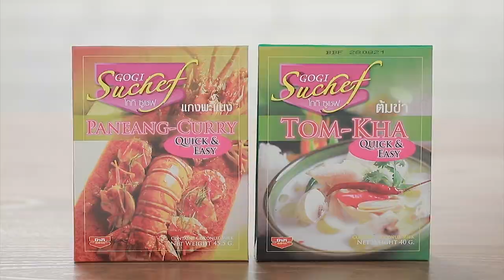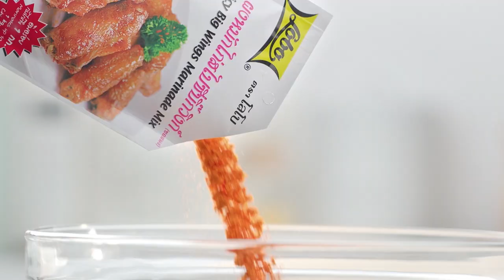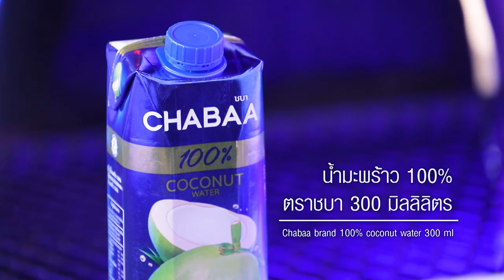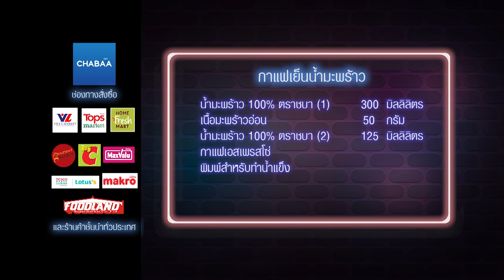เต็มปากเต็มคำ (รูปแบบใหม่) โจทย์วัตถุดิบ หน่อไม้ l EP.110 [FULL]